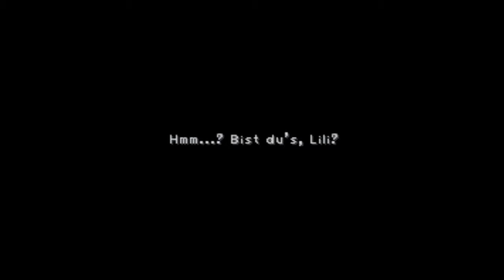Let's play Final Fantasy IX German Folge #140 - Oh Schreck: Prinzessin weg!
Hilda und Cid haben sich wieder versöhnt und nun kann der Großherzog wieder mit der Leitung des Luftschiffbaus beginnen. Wir haben währenddessen ganz andere Sorgen, denn Lili ist mal wieder verschwunden. Unsere Bro's von der Tantalus helfen kräftig beim Suchen mit, aber in Lindblum ist sie nirgends zu finden. Wir erweitern die Suche auf geringfügig: Auf nach Alexandria.